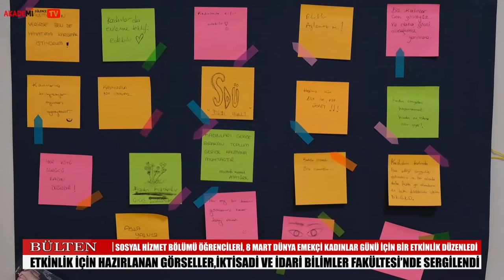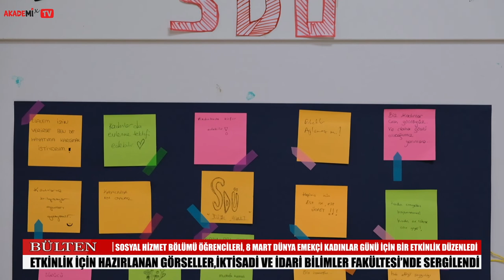SDÜ Sosyal Hizmet Bölümü, 8 Mart Emekçi Kadınlar Günü İçin İİBF'de Etkinlik Düzenledi!